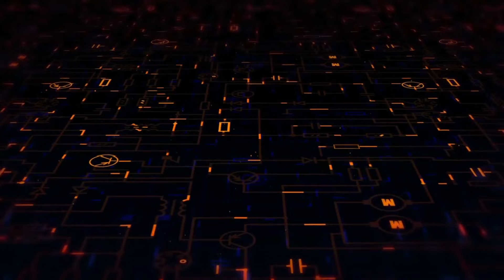HACE 1 MINUTO: El Telescopio James Webb Detecta Una Civilización Avanzada y Poderosa En Esta Galaxia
En una de sus búsquedas por el vasto universo, el Telescopio James Webb ha sorprendido a la NASA con uno de los casos más extraños registrados hasta la fecha. Y es que, en base a las últimas imágenes que nos ha proporcionado el Telescopio James Webb, parece ser que el James Webb acaba de detectar una civilización avanzada en una galaxia. ¿De qué tipo de civilización avanzada se trata? ¿Habrá descubierto vida en otros exoplanetas? Quédate con nosotros para descubrir este increíble hallazgo por aparte del Telescopio James Webb.